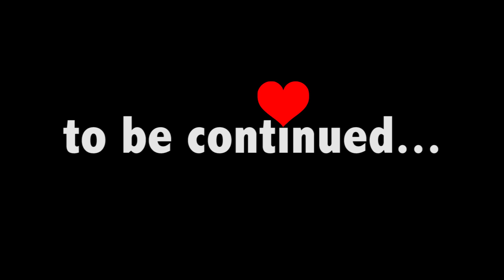Do You Want To Be My Husband?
Rolanda begs Alex to be her husband, until an unexpected guest arrives.

mKay bYe!